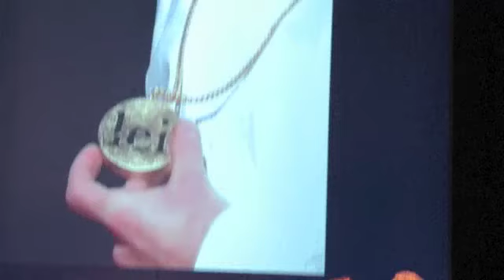From Musical IELUI, Enrico Pesce, "IO APPARTENGO A TE"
Photo by Maurilio Fossati